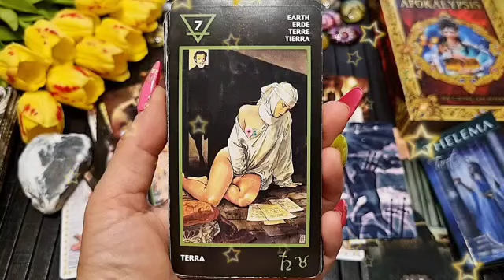برج السرطان من 20 إلى 27 كانون ثاني 2023 // إفرح و أرقص هدية من توأم روحك💝السعادة لن تفارق وجهك🥰